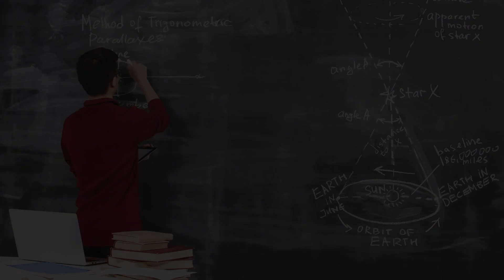Imagine a HyperVelocity Star Entering Our Solar System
Meet S5-HVS1—the star rudely flung out of our galaxy’s center by the supermassive black hole, Sagittarius A*. Traveling at over 1700 km/s, this cosmic sprinter is a prime example of the “Hills mechanism,” proving that black holes don’t just swallow matter—they can also violently eject unlucky stars. In this video, we explore how S5-HVS1 was launched, why it’s so special, and what would happen if it took a detour through our Solar System (spoiler: it’s not pretty). Buckle up for a whirlwind of sarcasm and snark as we dissect this stellar escapee’s journey and the fragile stability of our cosmic backyard. Because really, who doesn’t love a good nightmare scenario where one rogue star could rewrite your entire existence? Enjoy—while you still can.